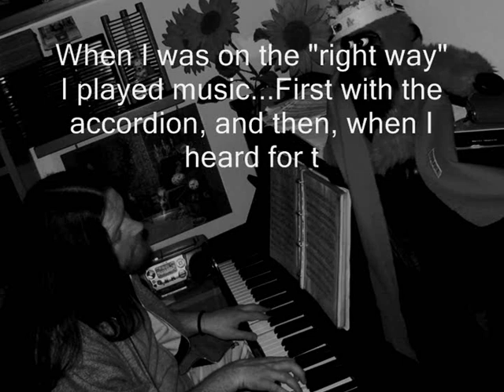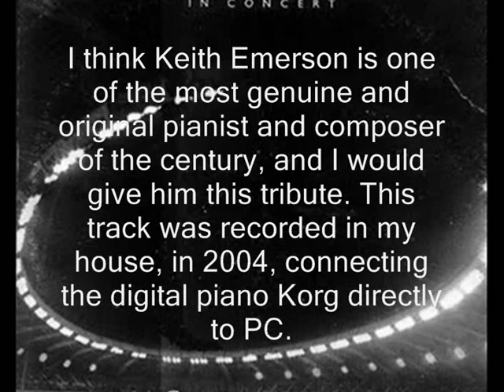Wikingo plays Keith Emerson The Dreamer Piano Vic Tribute 2004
My little tribute to our master Keith Emerson I think he is one of the most genuine pianist and composer of century. In this video I play "The Dreamer" soundtrack theme from film "Best Revenge".
Recorded and shared at Rimini in 2004 from my loft connecting digital Piano directly to PC. Wik plays Emerson piano solo, music film soundtrack main theme (colonne sonore).
Wikingo artist (note: read like Vic) plays piano, key and accordion, sings and create movie soundtracks